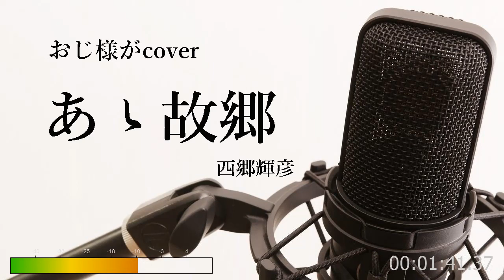西郷輝彦「あゝ故郷」cover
西郷輝彦さん、「あゝ故郷」唄ってみました。
　音源は、てんとう夢志様よりお借りしました。